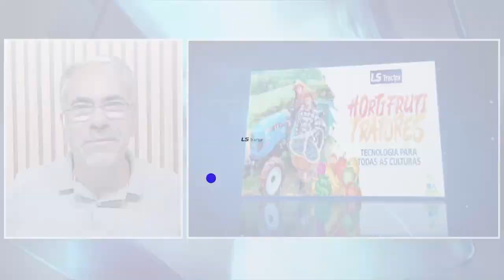Notícias de Hortifrúti - com Sérgio Braga